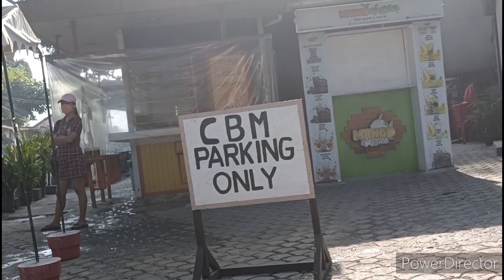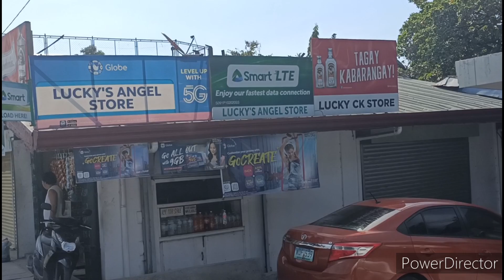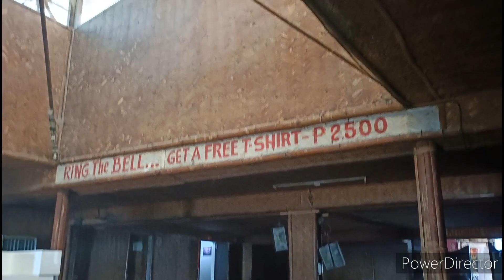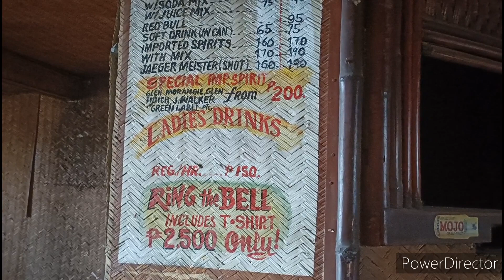Trip to Barrio Barretto....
Walking around Barrio Barretto